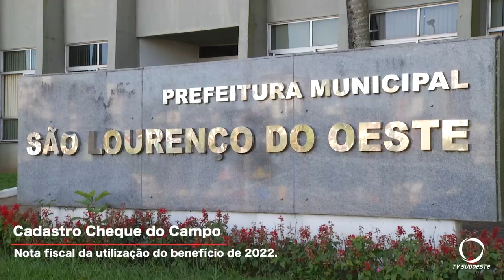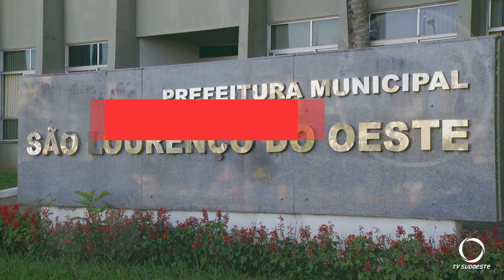São Lourenço do Oeste abriu cadastro para os programas “Cheque do Campo e Cheque do Leite”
Agro: Cadastro para os Programas Cheque do Leite e Cheque do Campo de São Lourenço do Oeste deve ser realizado até dia 30 de abril.